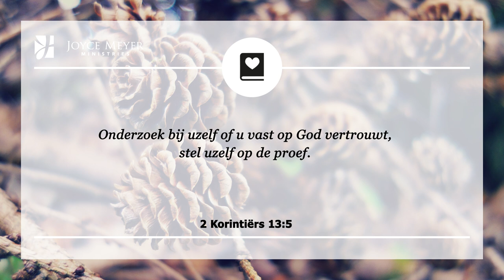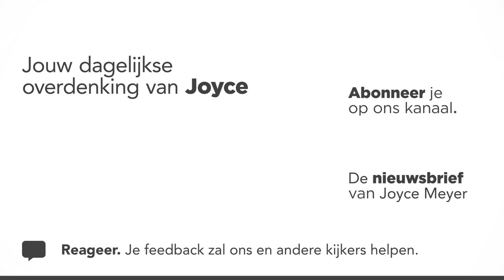De waarheid onder ogen zien brengt een gelukkiger leven | Joyce Meyer | 8 november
Niemand kan van een probleem bevrijd worden totdat zij willen toegeven dat ze een probleem hebben. Een alcoholist, drugsverslaafde of iemand die zijn grip op zijn leven is kwijtgeraakt, is gedoemd te lijden totdat ze in staat zijn om te zeggen: “Ik heb een probleem en ik heb hiervoor hulp nodig.”

00:00 Dagelijkse overdenking van Joyce Meyer van 8 november
00:15 De waarheid onder ogen zien brengt een gelukkiger leven
00:25 2 Korintiërs 13;5 Onderzoek bij uzelf of u vast op God vertrouwt, stel uzelf op de proef.

00:40 Overdenking

Ook al kan het zijn dat onze problemen ons zijn overkomen als gevolg van iets wat gedaan is tegen onze wil, we hoeven niet toe te staan dat het probleem voortduurt, groeit en ons hele leven beheerst. Misschien hebben onze ervaringen uit het verleden ons gemaakt tot wie we nu zijn, maar we hoeven niet zo te blijven. We kunnen zelf het initiatief nemen door positieve stappen te zetten in het veranderen van dingen — en dat kunnen we doen met heel veel hulp van de Heilige Geest.

Wat je probleem ook is, je moet de waarheid onder ogen zien en je eigen verantwoordelijkheid nemen. De Bijbel zegt dat wij onszelf moeten onderzoeken. Dat lijkt misschien ontmoedigend, maar Jezus Christus is in je en Hij kan je door al de problemen en kwesties uit het verleden heen helpen.

Zie de waarheid onder ogen – het kan het begin zijn van een gelukkiger leven!

02:00 Kort gebed: Heilige Geest, ik wil niet leven in ontkenning en angst voor mijn problemen. Ik kies ervoor om mijzelf te onderzoeken en tot de kern te komen van mijn problemen omdat ik weet dat U mij daardoor heen kunt helpen om een gelukkiger leven te hebben.